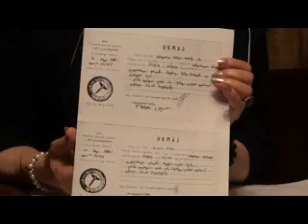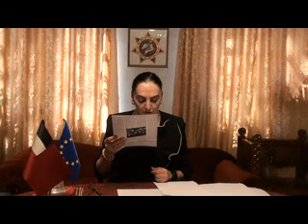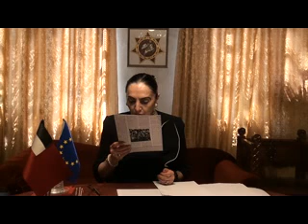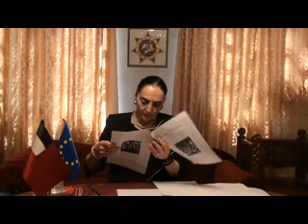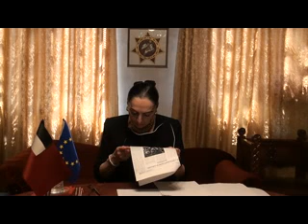საქართველოს უახლესი ისტორია №106 პროექტის ავტორი მანანა არჩვაძე–გამსახურდია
სუკის მიერ მხედრიონის შექმნა კახეთში!1)გელა გოდერძიშვილის სიძეა ქუთაისის მერი აკაკი ბობოხიძე! 2)კახეთში მხედრიონის თარეში!სად არის სამართალი?რათომ სდუმს „ქემოკრატიული"ევროპა და ამერიკა!საქართველოს კილტურის მინისტრი ნიკა რურუა მხედრიონელია! 3)დაუმორჩილებელი სენაკის მიმდინარე მოვლენების ქრონიკა.
საქართველოს უახლესი ისტორია პროექტის ავტორი მანანა არჩვაძე–გამსახურდია
რეჟისორი: ბესო (ბესარიონ) მიქავა. ოპერატორი: ნათელა წულაია